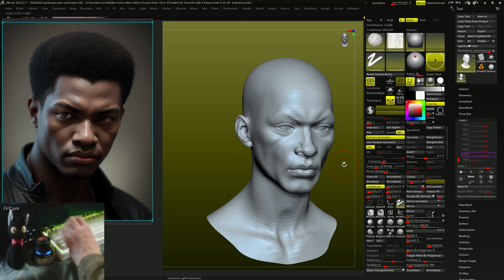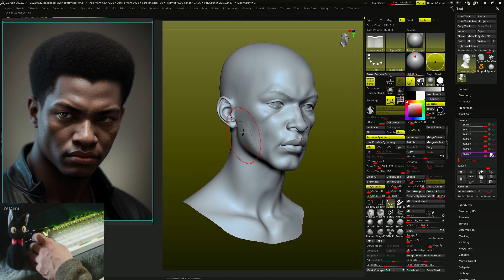zbrush, realtime 10min speed sculpting,3dconnexion,spacemouse,wacom,cintiq24,cam view